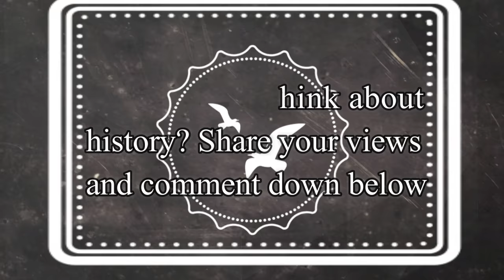Is history boring? Social experiment| Quick reaction| History ki Mystery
This is a social experiment, in which we have asked people about their views on history. Do you agree with all the answers? How much do you like to know about the past and history? Do tell us by commenting below!